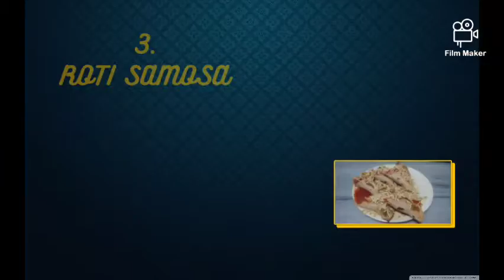3 Leftover Roti hacks |🍕ROTI PIZZA,🌮FRANKIE ROLE &🥧 ROTI SAMOSA |no fry | Home Ingredients | Yummy 😋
HI GUYS

MY TODAY'S NEW QUICK AND EASY PARTY SPECIAL YUMMY RECIPE IS 3 leftover Roti experiment

★ROTI PIZZA
★FRANKI ROLL
★ROTI SAMOSA

NO SPECIAL INGREDIENTS IS INVOLVED